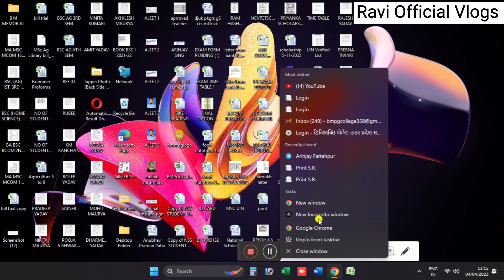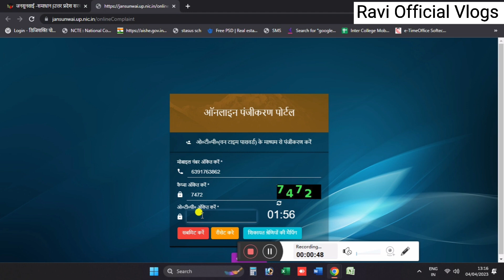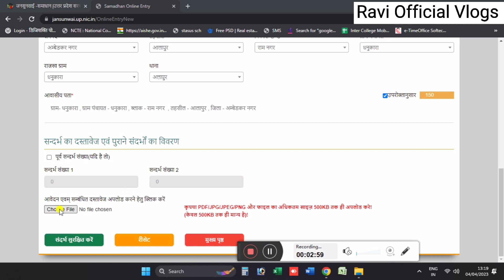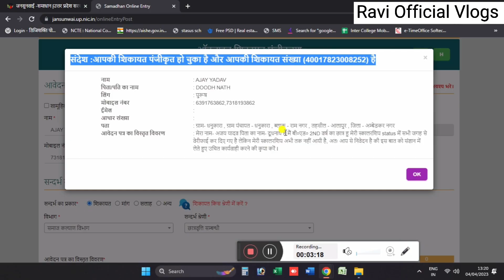UP Scholarship Latest News Today 2022-23 || UP Scholarship Kab Tak Aayega 2022-23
You're Topic-
up scholarship latest news today b ed 2nd year,
up scholarship today news 2023,
up scholarship latest update 2022,
up scholarship 2021-22 latest news today,
up scholarship latest date,